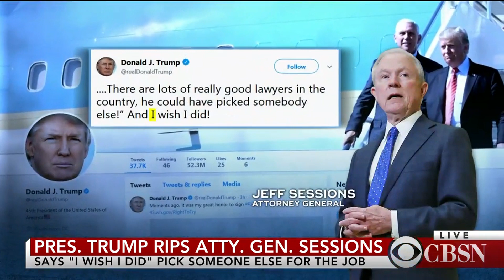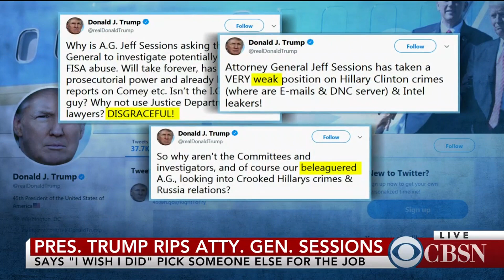Special counsel increasingly focused on Trump's interactions with Sessions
President Trump publicly showed his displeasure with Attorney General Jeff Sessions via Twitter Wednesday. This comes as CBS News learns the special counsel has become increasingly interested in President Trump's push for Sessions to reverse his recusal from the Russia probe. CBS News Washington correspondent Paula Reid joins CBSN to discuss.